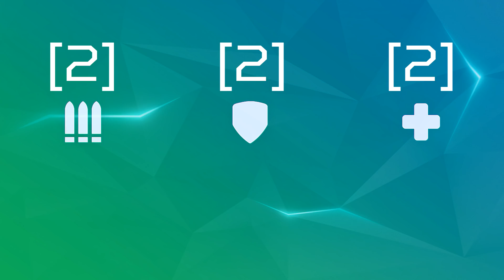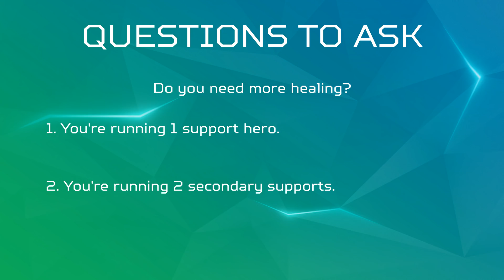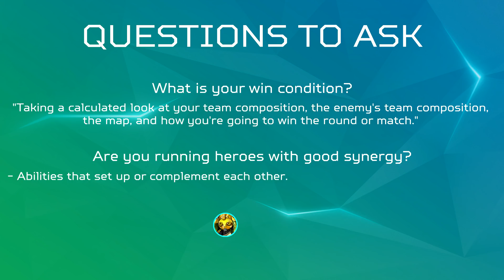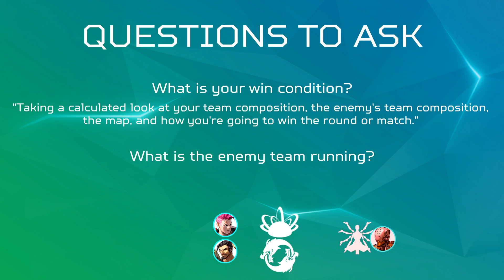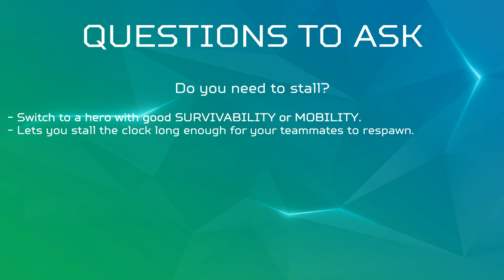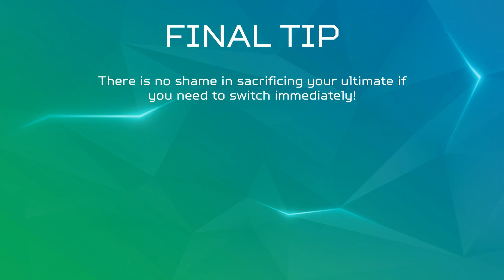Switching Heroes in Overwatch | KarQ | Training Room by Predator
In this Overwatch video, KarQ explains when to switch heroes in Overwatch to help counterplay opponents and synergize with your team. This segment aims to help you understand when and what to switch to based on the game state.